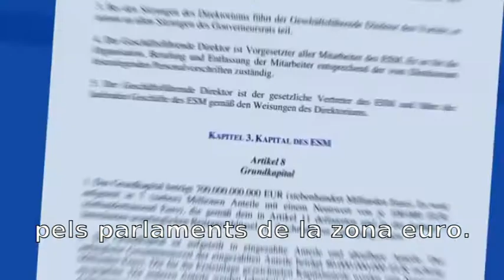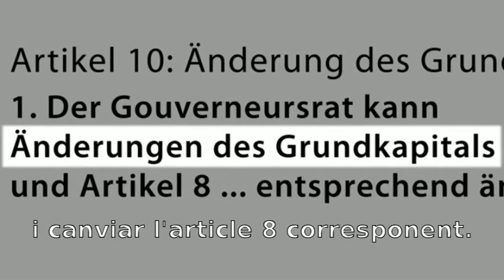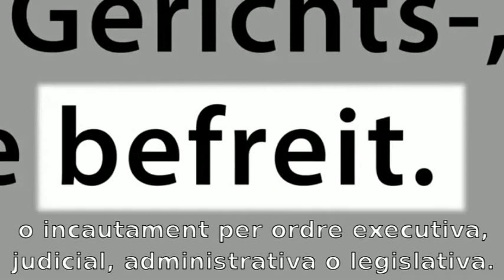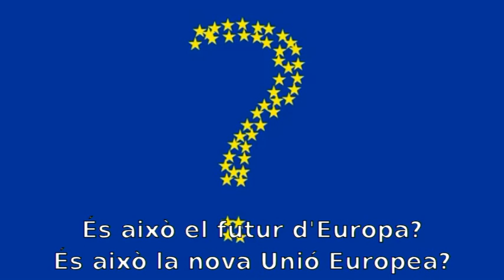Endavant: Mecanisme Europeu d'Estabilitat (MEDE)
Document: "Perquè diem no a la Unió Europea"